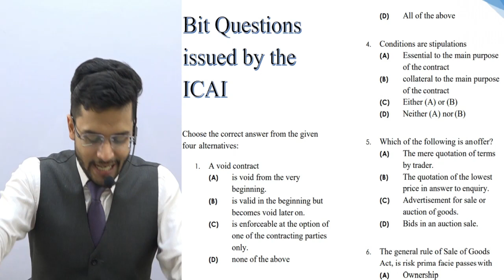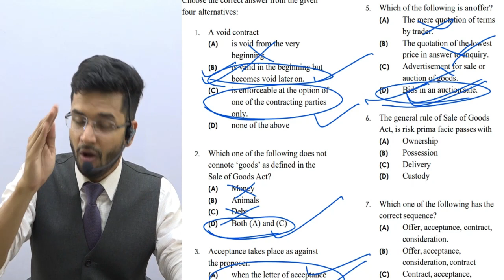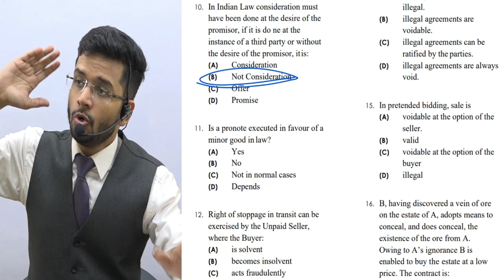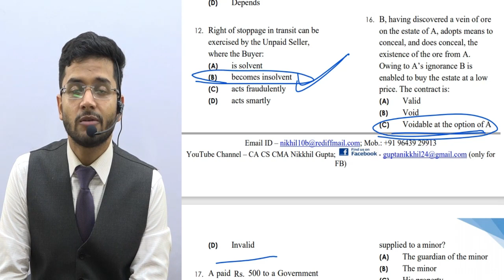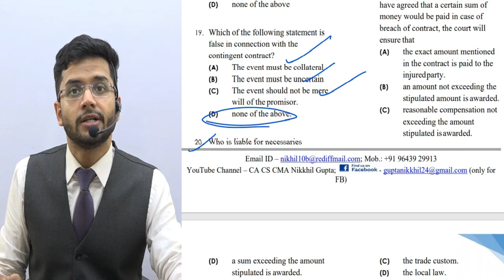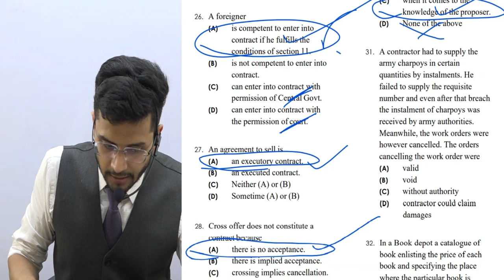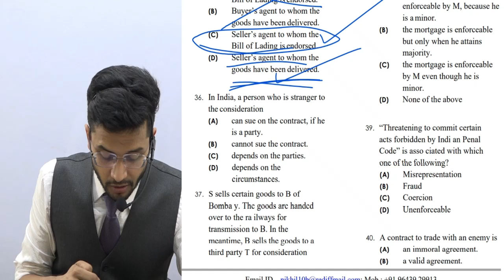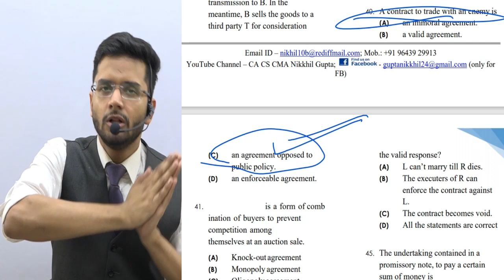BRIGHT VISION ACADEMY | CMA FOUNDATION | LAW & ETHICS | MCQ | SEP-2020 EXAM | NIKHIL GUPTA SIR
LINK TO MCQs

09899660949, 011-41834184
Address-  Bright Vision Academy  1/48 lalita park(Near Gurudwara) Vikas Marg, Laxmi Nagar, Delhi - 110092.

Please Like, follow our social Channels and get latest Updates -

| Thanks |